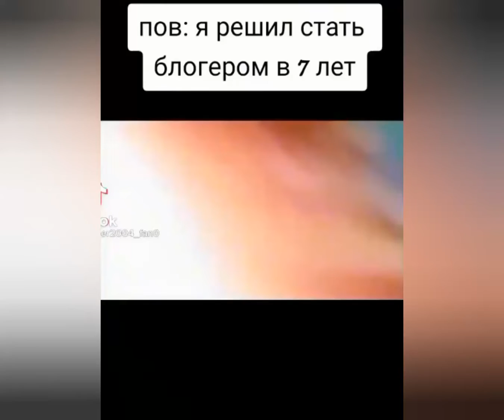Когда решил стать блогером в 7 лет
Когда решил стать ютубером в 7 лет!